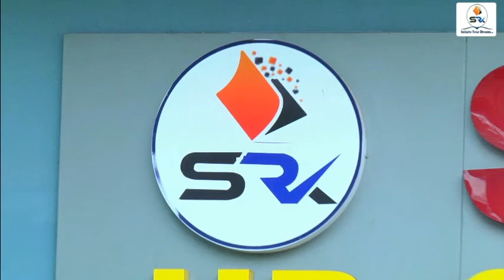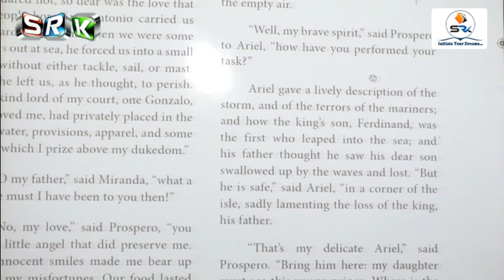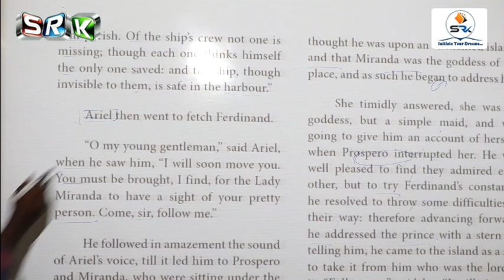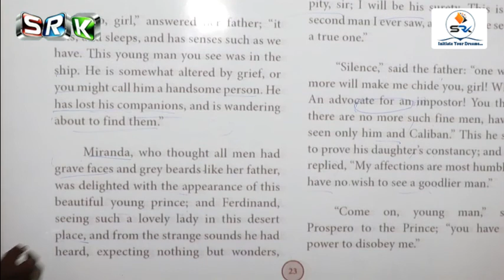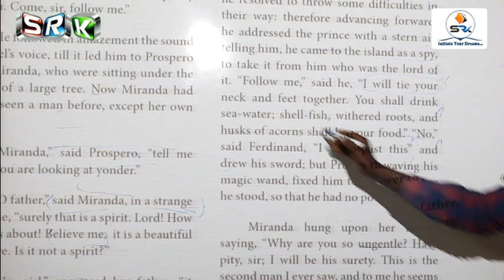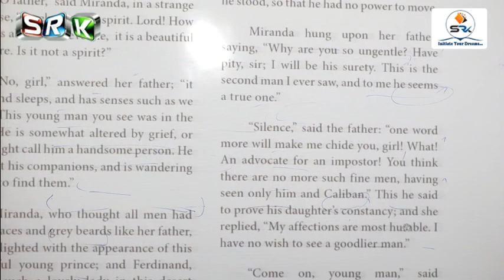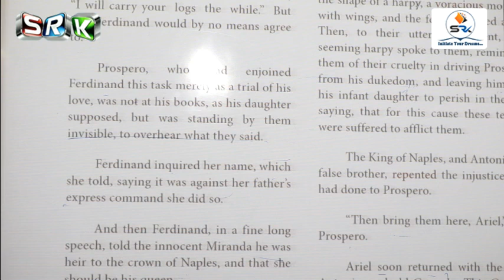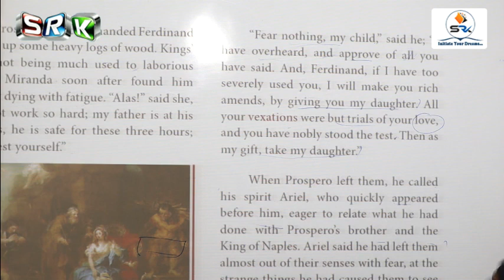S.R.K 10 STD ONLINE CLASS - ENGLISH